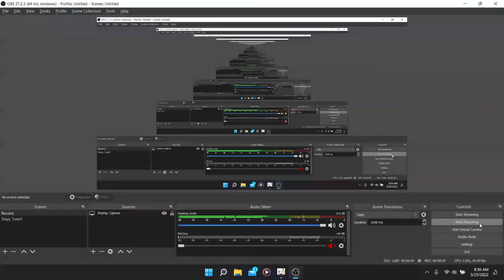Maybe I must save all primo for the last day of this banner weapon - Genshin Impact